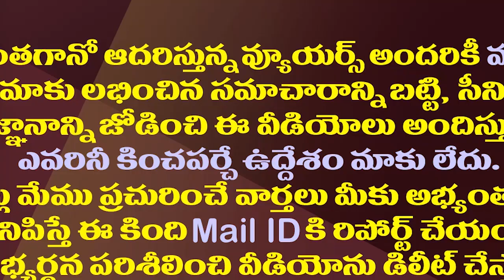రాజమౌళి హడావుడేగాని ఆర్ ఆర్ ఆర్ నిర్మాత ఏమైపోయారు?| Do You Know Who Is Producer Of RRR Movie?